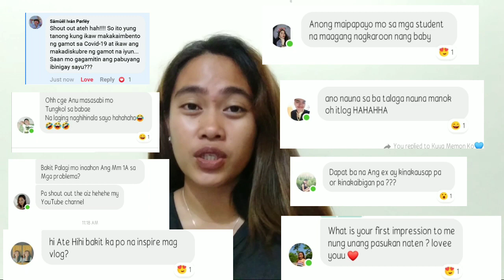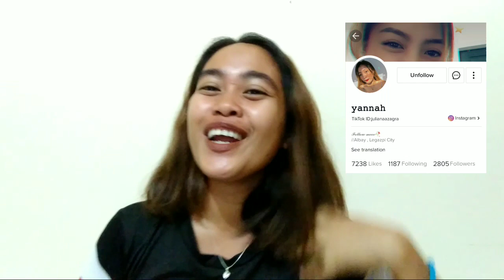Vlog#08//Q&A EDITION//MAMSH AIZ VLOGS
Hi mga Mamsh Enjoy watching. Thank you sa mga Nagtanong. 😍😍